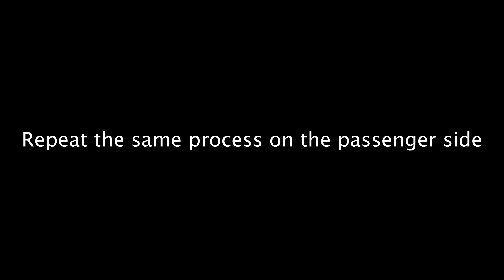Tubing a 3rd gen Tacoma to fit 37s.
wheel well tubing on a 3rd gen toyota tacoma for @The_dark_yota to fit 37s.